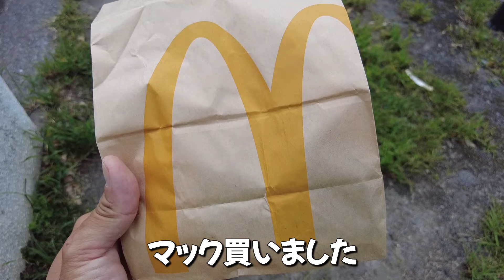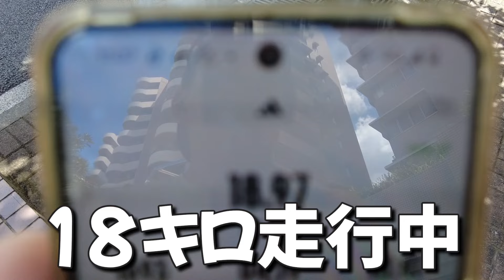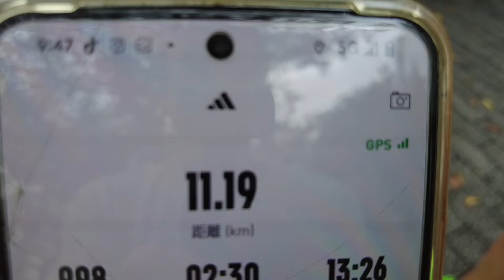暇過ぎる49歳の休日なんて食って呑んで泥酔して1日が終わるんよ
朝ランから帰宅ランの毎日とその宴。
１人晩酌動画と素敵なランナーさんを紹介するチャンネルです。